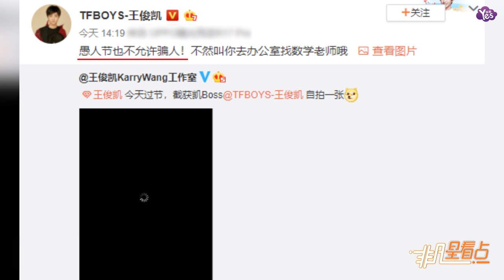【近期】王俊凱穿連帽衛衣少年感十足 乖巧自拍引粉絲尖叫！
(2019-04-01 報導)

4月1日，王俊凱工作室曬出一張黑屏截圖開玩笑說是截獲的boss王俊凱的自拍照，十分調皮。隨后王俊凱親自上線轉寄并曬出一張真正的自拍照，調侃道：“愚人節也不允許騙人！不然叫你去辦公室找數學老師哦！“，照片中王俊凱身穿紅色連帽衛衣，外搭牛仔外套，帥氣依舊，引粉絲尖叫。